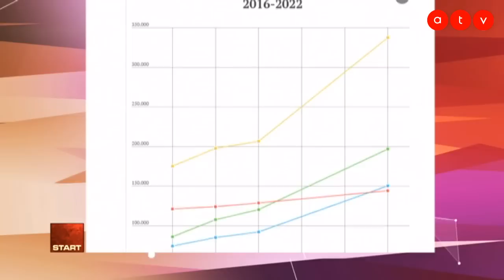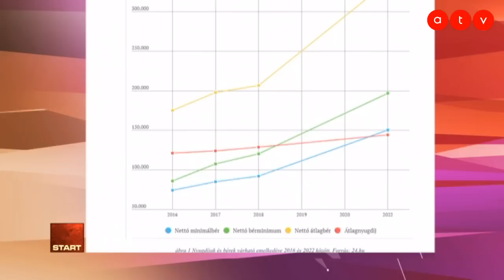Megszólalt az államtitkár - ez minden nyugdíjast érint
Az infláció nélkül is emelkedett a nyugdíjak vásárlóértéke, és a megemelt minimálbérnek köszönhetően a jövőbeli idősek is több nyugdíjat fognak kapni – mondta el Rétvári Bence az ATV Start című műsorban. Hogy a kormány leül-e a szakszervezetekkel tárgyalni, arra nem adott egyértelmű választ az EMMI miniszterhelyettese, azt viszont hozzátette, hogy a tüntetéseket az EP-választások kampányának tartja.